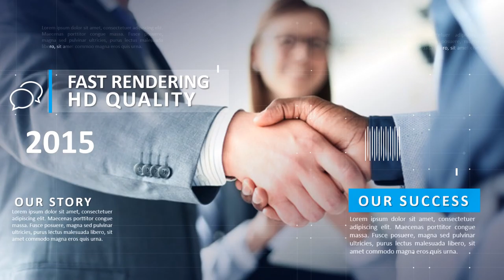Contoh Video Promosi, Video Penjualan, Cinematic, Jasa Membuat Video di Kota Padang, Riau